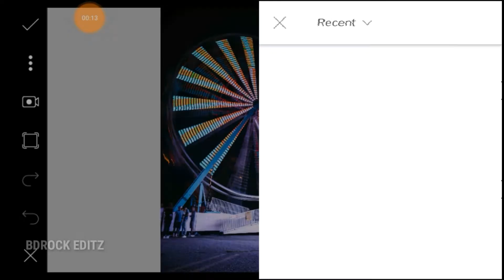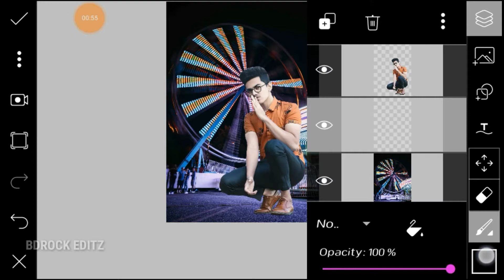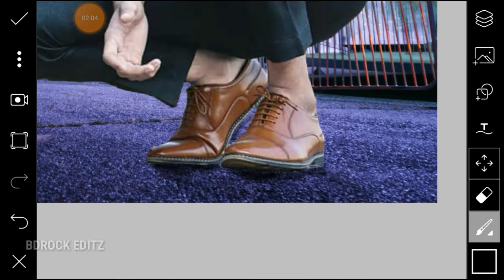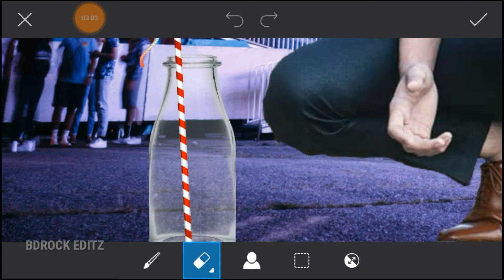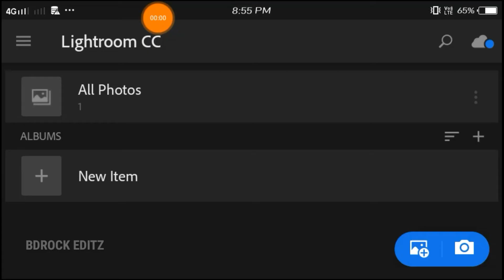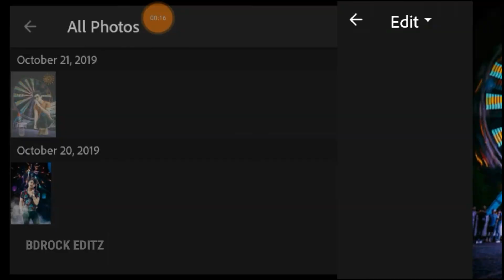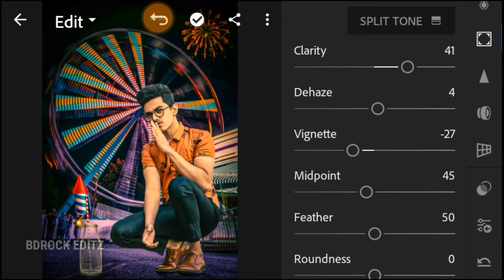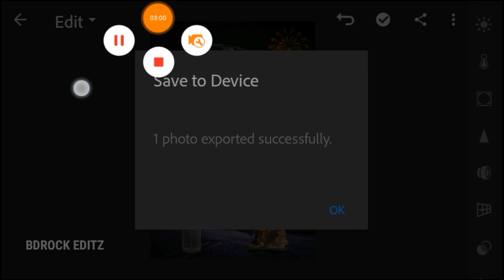PicsArt Happy Diwali Photo Editing tutorial in PicsArt step by step ||Diwali 2019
new Diwali photo editing nstagram viral photo editing in picsart,